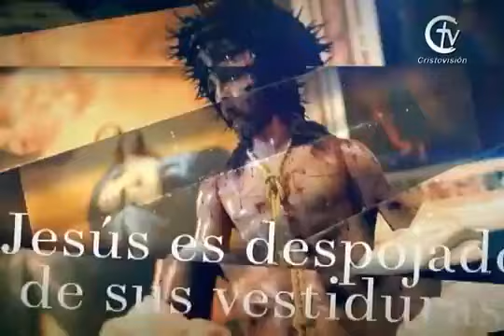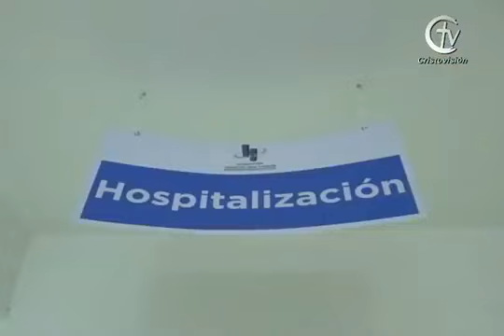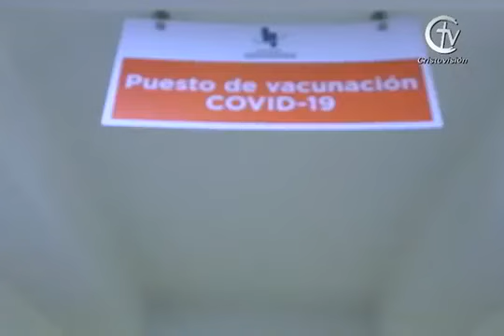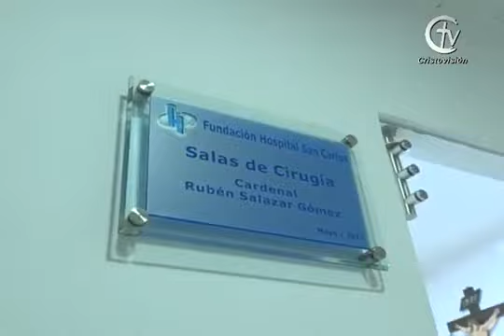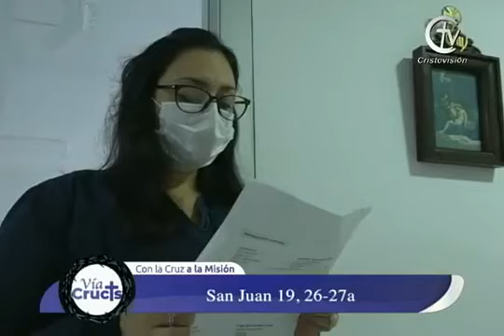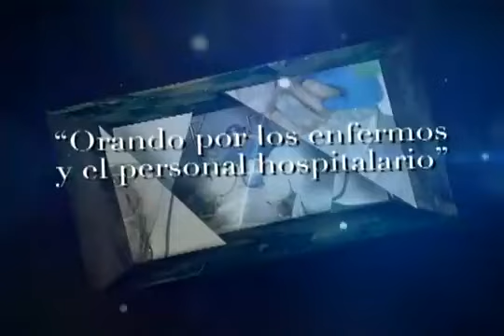SANTO VÍA CRUSIS DE CUARESMA || Viernes 26 de marzo de 2021 || Canal Cristovisión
Junto a Monseñor Luis José Rueda Aparicio, Arzobispo de Bogotá y Primado de Colombia.

¡Bienvenidos! Pueden comunicarse con nosotros llamando al 7470710 o dejar su comentario en esta publicación.

HOY:
-Llegada al aeropuerto de Bagdad.
-Recibimiento oficial en el aeropuerto internacional de Bagdad.
-Ceremonia Oficial de Bienvenida n el aeropuerto internacional de Bagdad.
-Encuentro con las autoridades, la sociedad civil y el Cuerpo Diplomático en el salón del Palacio Presidencial de Bagdad.
-Encuentro con los Obispos, Sacerdotes, Religiosos / as, Seminaristas y catequistas en la Catedral Católica siria de “Nuestra Señora de la Liberación”, de Bagdad.